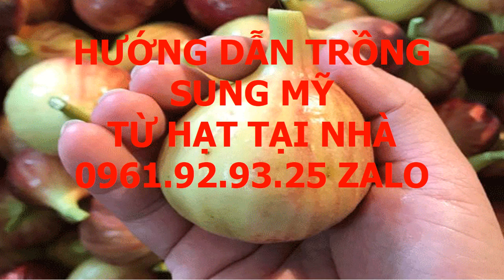Hạt Giống Sung Mỹ HCM 0961 92 93 25